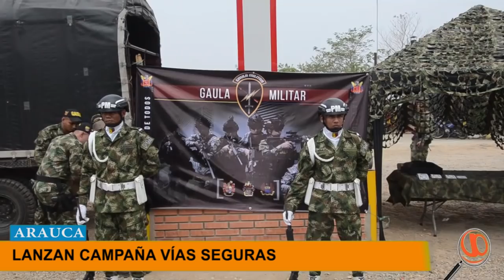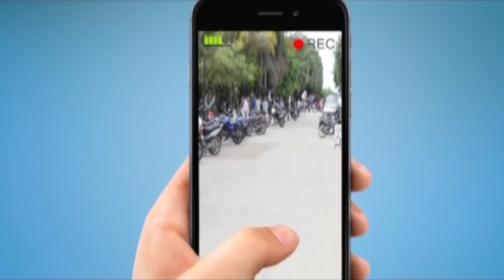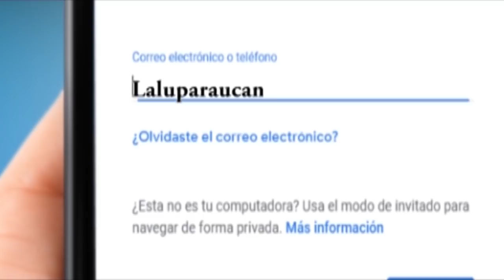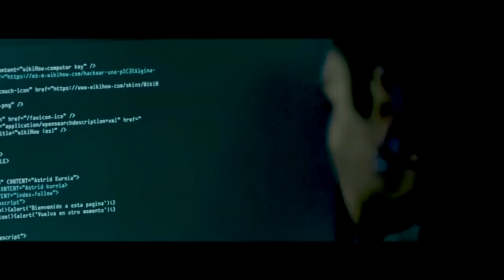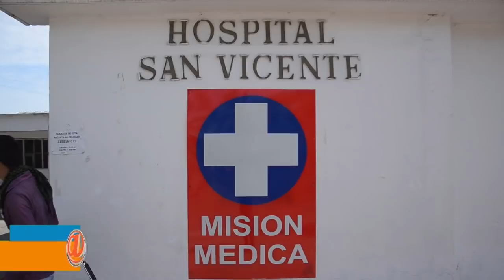NOTICIERO LA LUPA ARAUCANA 12 ABRIL 2019